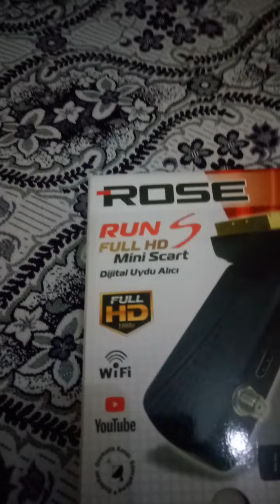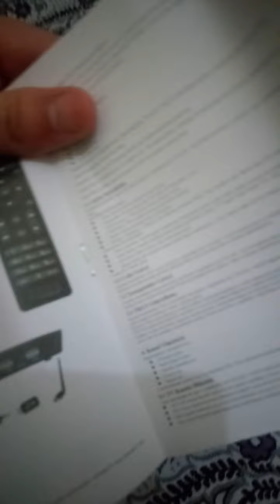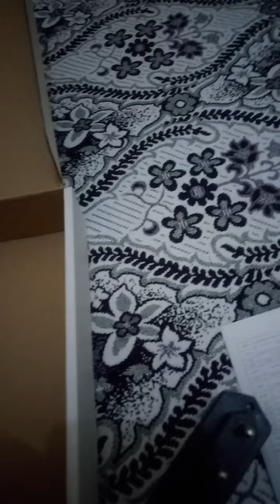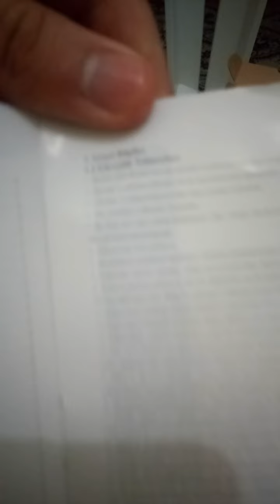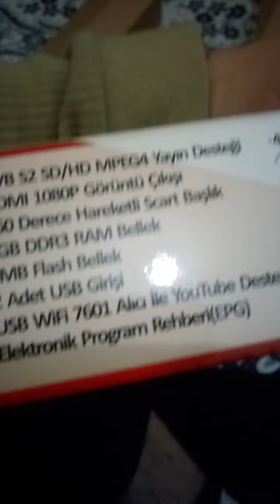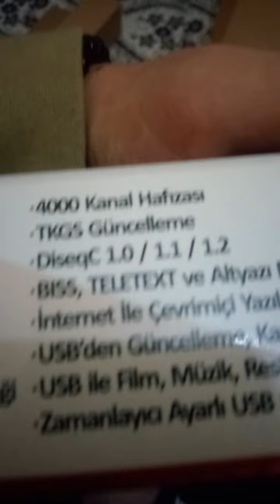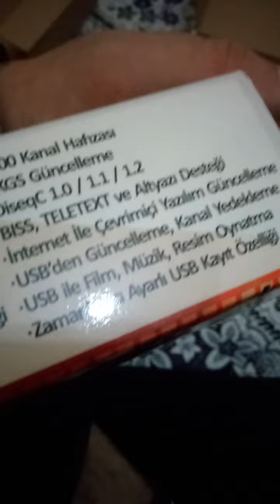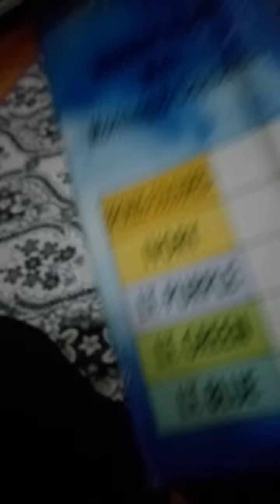ROSE RUNS FULL HD MİNİ SCART UYDU ALICISI KUTU AÇILIMI